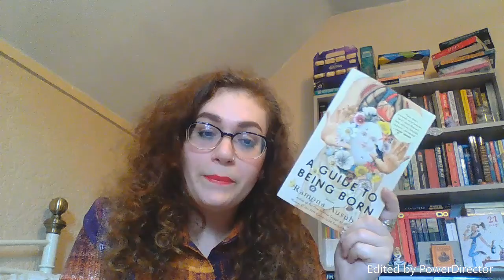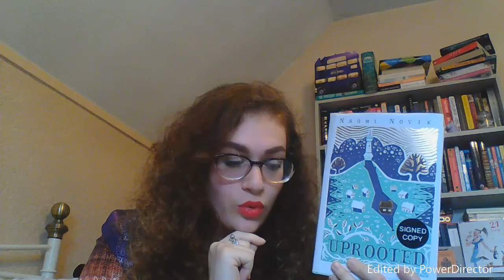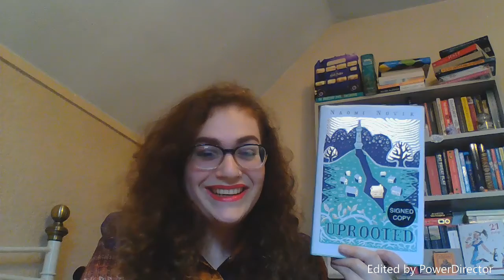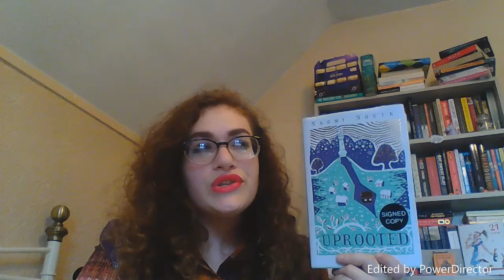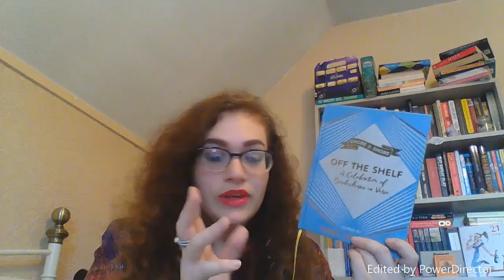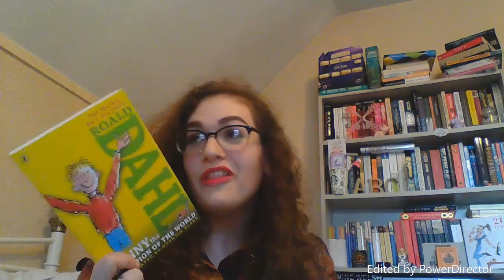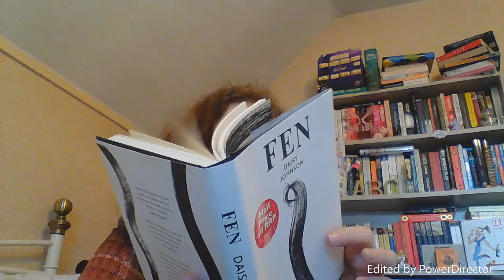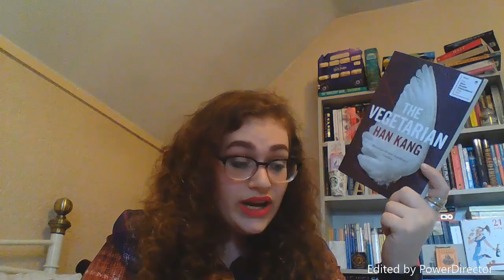July reading wrap up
This is my long rabble of a July wrap up. Sit back and relax with a drink, it's nearly half an hour long!

sofieestothemoonandback.blogspot.co.uk